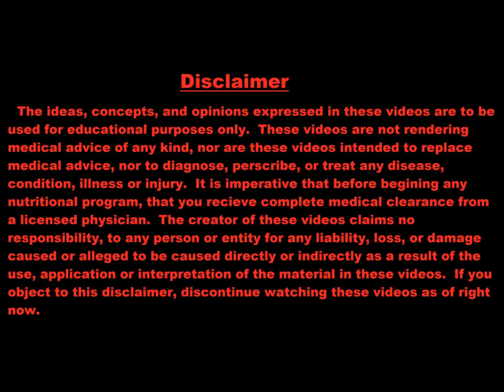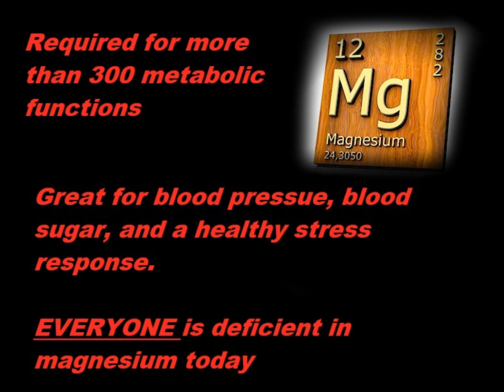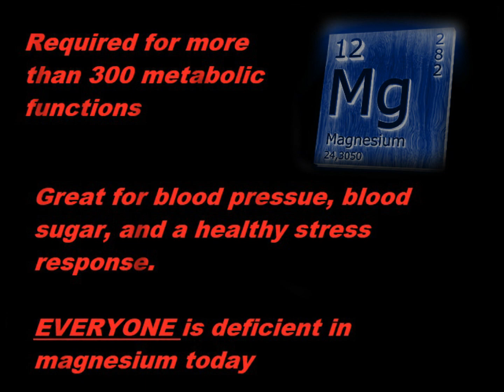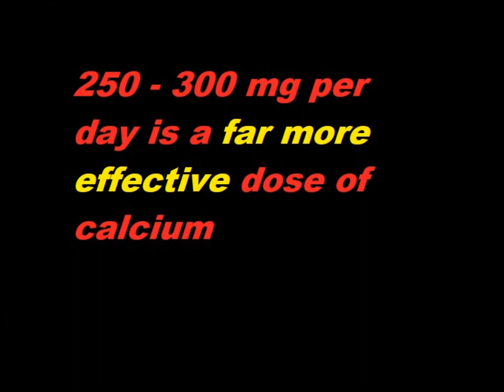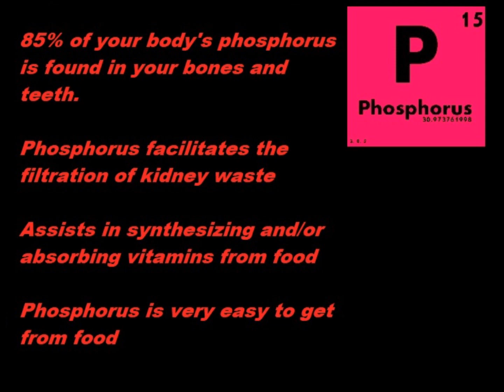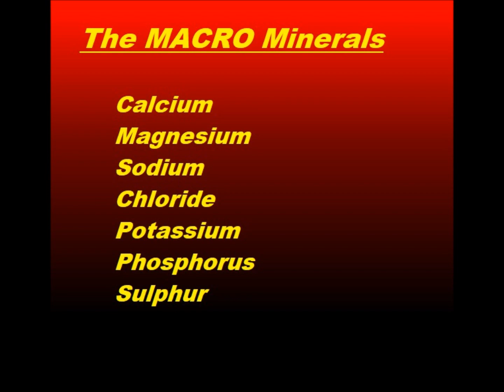Macro Minerals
ENZYMENTAL Episode 46:  Today, we discuss the macro (or large) minerals, and how each benefits the body.

Ball photo by Sashkin.  Courtesy of